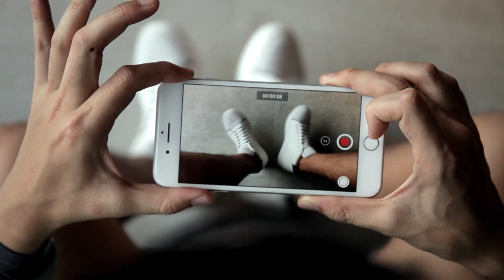GuidoMaggi Height Increasing Shoes - Summer Collection 2018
GuidoMaggi presents the new Summer Collection 2018 featuring models for every occasion, age and style that will make you taller immediately thanks to an invisible elevator system! Every man has his beauty secret and in this video the famous fashion blogger @ViniUehara reveals his one: how to be taller at any time of the day.

When a new day begins, it is necessary to start with clear ideas wearing comfortable and versatile elevator slip-ons entirely handcrafted with upper made of two different washings of denim fabric and ultralight white rubber sole. An urban-style sneaker without laces that will add 2.6 inches (6.5 cm) to your height.

For your leisure time and more casual occasions, the comfortable and stylish mid-top sneakers are the shoes you need.

GuidoMaggi offers them in different combinations of leathers, fabrics and colours. The "Olympia" sneakers worn in the video by Vini feature an upper made of three fine different types of leather: gray suede on the tip and tongue, patent blue leather adorning the eyelets and the silver side zip, white calf leather on the sides; the sole is in natural rubber. A model with a modern design and an invisible internal elevator system that can increase the total height up to 2.75 inches (7 cm).

And for more formal occasions like a dinner gala or a ceremony? GuidoMaggi offers a collection of dress shoes which increase height up to 3.1 inches (8 cm). Clean and elegant lines in patent leather  or hand-brushed calfskin for a semi-shiny effect, real leather sole sewn at sight. Refinement, elegance and quality craftsmanship ideal also for the groom.

Trendy and chic are also the sandals and the elevator slippers in fabric or full-grain leather ideal to match with linen trousers or shorts, they can increase the overall height by 2 inches (5 cm) even at the beach, on the boat or by the pool.

All the models in the new collection are customizable and will give you unparalleled comfort and style. Standing taller with GuidoMaggi's elevator shoes is possible in a completely natural, comfortable and secret way. GuidoMaggi will give you those extra inches that will change your life!